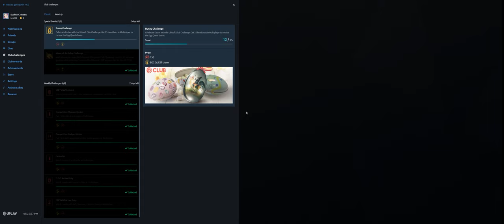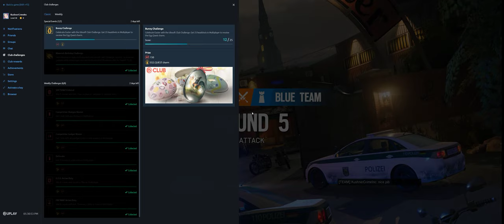Rainbow Six Siege + Part 3640 + Club TDM Bomb + Burnt Horizon pcgaming crew